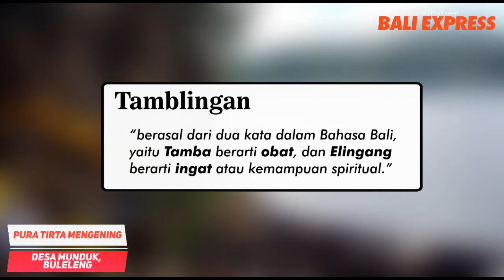Pura Tirta Mengening : Hanya Berupa Bebaturan, Tempat Nunas Tamba dan Melukat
Tak terbantahkan jika kawasan Danau Tamblingan dilabeli sebagai areal suci. Sebagai hulunya Pulau Bali, penekun spiritual tak hanya bisa menemukan Pura Dalem Tamblingan yang indah dan bertuah karena menjadi sumber kesuburan dan kemakmuran. Namun juga bisa menemukan Pura Tirta Mengening yang persis berada di seberang Pura Dalem Tamblingan, Desa Munduk, Kecamatan Banjar, Buleleng.

Nama Tamblingan berasal dari dua kata dalam Bahasa Bali, yaitu Tamba berarti obat, dan Elingang berarti ingat atau kemampuan spiritual. Tamblingan kerap diceritakan dalam Lontar Kutara Kanda Dewa Purana Bangsul, bahwa masyarakat di wilayah itu konon pernah terkena wabah.

Sebagai jalan keluar seseorang yang disucikan kemudian turun ke danau kecil di bawah desa untuk mengambil air untuk obat. Berkat doa dan kemampuan spiritual, air itu kemudian dijadikan obat dan mampu menyembuhkan masyarakat desa. Kata Tamba dan Elingang inilah lama kelamaan menjadi Tamblingan.

Oleh karena peradaban ini, di kawasan Danau Tamblingan banyak terdapat pura. Di antaranya Pura Dalem Tamblingan, Pura Endek, Pura Ulun Danu dan Sang Hyang Kangin, Pura Sang Hyang Kawuh, Pura Gubug dan Pura Tirta Mengening. Ada juga Pura Naga Loka, Pura Pengukiran, Pengukusan, Pura Embang, Pura Tukang Timbang, serta Pura Batulepang.

Untuk menjangkau pura ini, pamedek tidak bisa menempuh jalur darat. Pemedek harus menaiki perahu yang telah disediakan warga di pos penjagaan, BKSDA. Butuh waktu hampir 45 menit untuk menjangkau pura ini dari pos penjagaan.

Pura ini berlokasi di tebing Danau Tamblingan. Jika ditarik garis lurur, posisinya persis berada di seberang Pura Dalem Tamblingan. Tidak ada palinggih di pura ini. Hanya bebaturan yang diselimuti dengan kain putih-kuning sebagai penanda kawasan suci serta beberapa tedung atau payung terlihat memayungi bebaturan.
Jro Mangku Putu Kastawa menjelaskan, jika yang berstana di Pura Tirta Mengening adalah Ida Bhatara Wisnu Sekar Sari. Pura ini sebut Jro Mangku Kastawa adalah bagian dari Pancaka Tirta yang berada di areal Danau Tamblingan dan tirtanya kerap dimohon Catur Desa, yakni Desa Adat Gobleg, Desa Adat Gesing, Desa Adat Munduk dan Desa Adat Umajero, untuk keperluan upacara yadnya.

Selama ini, pamedek yang nangkil kerap nunas tirta untuk kebutuhan melukat atau nunas pembersihan. Hanya saja, tirta atau air suci yang ditunas tak boleh langsung digunakan melukat di Pura Tirta Mengening. Tapi wajib hukumnya dibawa ke Pura Dalem Tamblingan. Sebab, tirta di Pura Tirta Mengening sangat pingit atau dikeramatkan.

Nah di areal Jaba Pura Dalem Tamblingan, ada tempat melukat di sana. Pamedek bisa melukat di areal ini dari tirta yang ditunas di Pura Tirta Mengening. Selain melukat, pemedek juga banyak yang nunas tamba di pura ini.